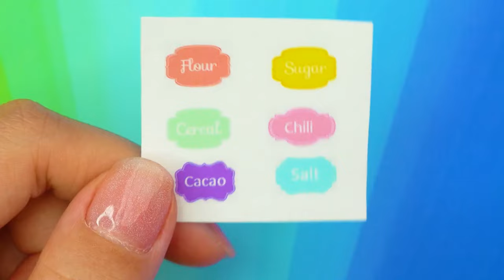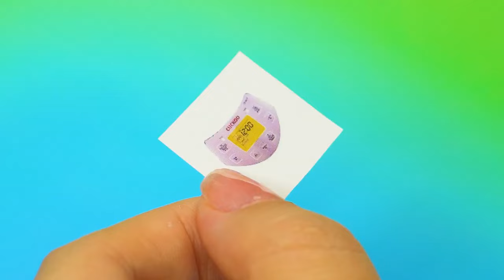DIY MINIATURE IDEAS FOR BARBIE ~ Miniature for Kitchen and Cooking, BARBIE HACKS and more!👗 2024 #24